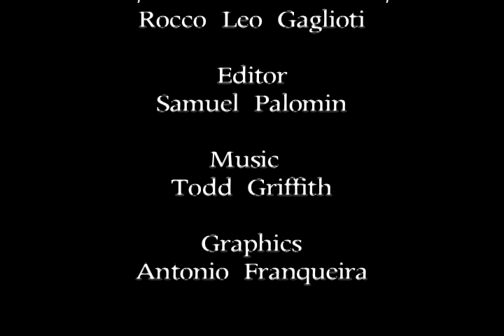Anna Nicole Smith Interview | Trim Spa Red Carpet | Fashion News Live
Anna Nicole Smith Chats With Rocco Leo Gaglioti About Trim Spa and More

Fashion News Live is the ultimate online resource to find exclusive celebrity and fashion designer interviews, beauty tips, industry updates and much more. Unique in its format, Fashion News Live seeks out interviews and behind the scenes access to bring the online community into the worlds of fashion and entertainment.